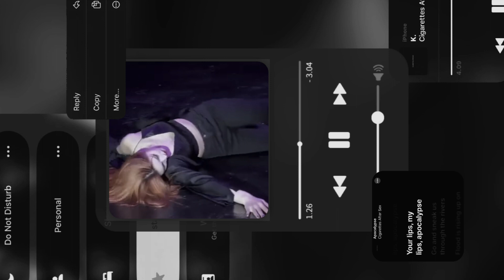♡~`,Ultimate Kpop talent + Visual package (3 million affirmations [ layered ] ) too powerful ⚠️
_Π___＿。 ˚ ˚ ˛ ˚ ˛ ·˛ ·˚
l 田田｜門｜ ˚ ˛ ˚ ˛ ·

　　,:' ・ω・ ':,
　　゛'ー---‐'""

HI GUYS !! THIS SUB IS FOR GIVING YOU TALENTS LIKE KPOP IDOLS AND ITS REALLY POWERFUL SO DON'T LISTEN TO IT MORE THAN 1-2 TIMES...  333

(KPOP LIKE TALENT - yuqi's cottage)
00:01 ● 00:42
ılıılıılıılıılıılı
ᴠᴏʟᴜᴍᴇ : ▮▮▮▮▮▮

˚୨୧⋆ вєηєƒιтѕ ˚୨୧⋆ Are Pinnəd •ᴗ•

DNA!¡-Changer: In this formula
the affirmations directly target the DNA to change drastically to the way you want it to
be
it can instantly change your physical body with zero effort even if u believe it or not, or even if
you doubt, it will force your subconscious mind to give you results at the desired time
It can also change your inner personality if you want.

𝐌𝐎𝐑𝐄 𝐀𝐁𝐎𝐔𝐓 𝐌𝐘 𝐒𝐔𝐁𝐒🌟
-All my subs are unisex.
-I don't add any negative affirmation like karma or destroying someone. I do not use any black magic or anything related to it.
-None of my subliminal are related to religion.
-My subs are related to the universe.
-My subs do not contain binaural beats or any frequency.
-I record my voice for affirmation
-The affirmation is sped up and layered.
-My subs are in 10 languages that I speak.
-But u can use it if u speak none of the languages I speak because our subconscious mind
can understand any language.

🌟𝐓𝐈𝐏𝐒 𝐅𝐎𝐑 𝐅𝐀𝐒𝐓 𝐑𝐄𝐒𝐔𝐋𝐓𝐒🌟
-Drink water when u want but I recommend you to drink at least 2-3 liters, especially in
winter to stay hydrated and since it also helps in focus.
-Listen to booster ( listen to a booster of a dub maker you trust the most
-Visualize and scripting help a lot.
-Be positive & believe.
₊˚ ✧ ‿︵‿୨୧‿︵‿ ✧ ₊˚

𖧧 All of my subliminals are safe, and experimental & also I add formulas which is very effective
and powerful & all my formula are made by myself.

𖧧 All edits, thumbnails & descriptions were edited and made by myself, pls don't copy or take inspo
from this. Instead of copying or taking inspo just use your brain to make your own. &
also, all images & videos go to respectful owners.

Non-profit.

₊˚ ✧ ‿︵‿୨୧‿︵‿ ✧ ₊˚
🌟𝐀𝐁𝐎𝐔𝐓 𝐌𝐄🌟
Name - Yuqi
09 liner 7 Oct
Asian girl

🌠ℝ𝔼ℚ𝕌𝔼𝕊𝕋 𝔸ℝ𝔼 CLOSED🌠

⁽⁽ପ( . .)ଓ⁾⁾
⁽⁽ପ( づ━˚. ✦.˳·˖✶ ⋆.˚ you're beaiitiifull